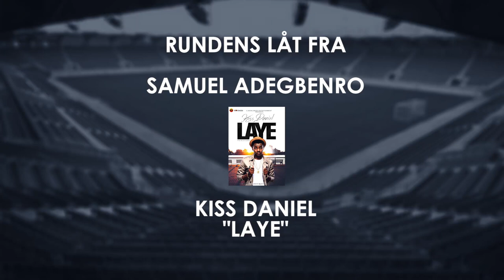Samuel Adegbenro chooses his favorite song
Samuel Adegbenro chooses his favorite music and tries to get his fellow players to dance.